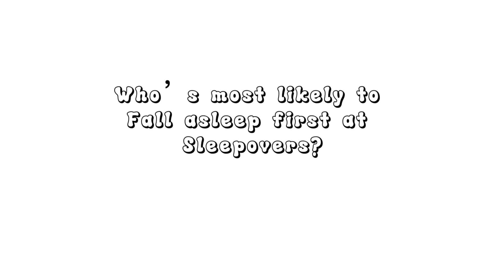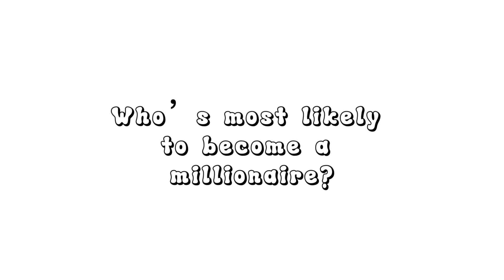Stranger Danger But NOT Offensive (Memes)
JUST A GROUP OF VAMPIRES...AND THEIR MEMES OF COURSE.